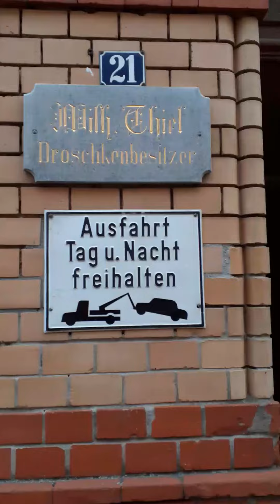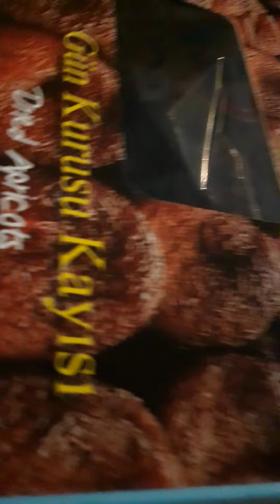12. April 2021(2)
Wiesbaden